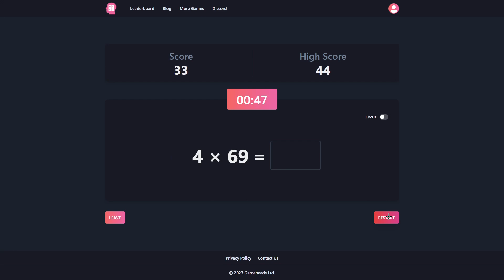MathHeads - 46 (Hard)